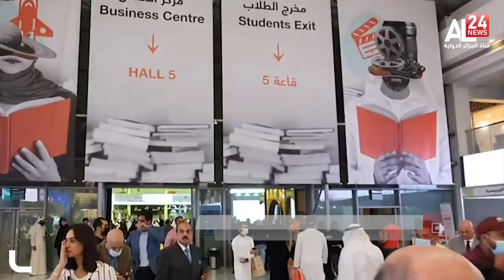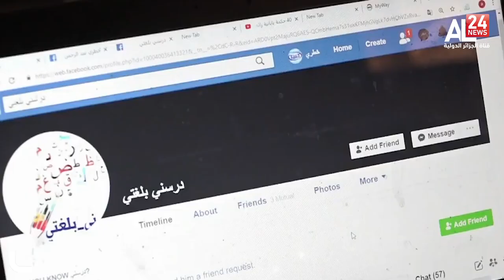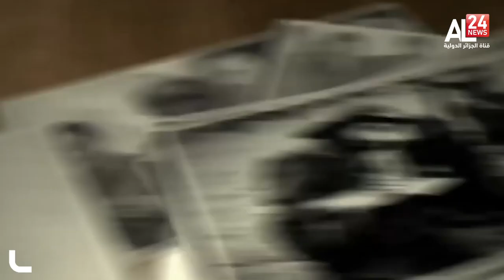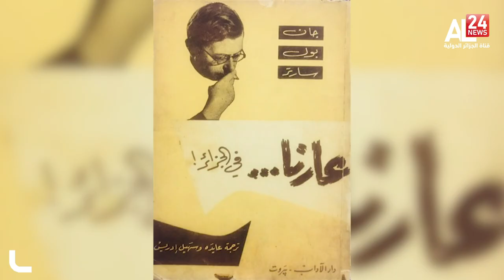النشرة الثقافية ليوم 24/11/2021